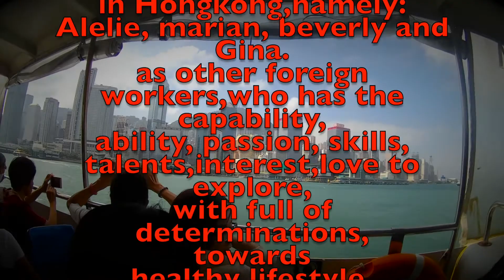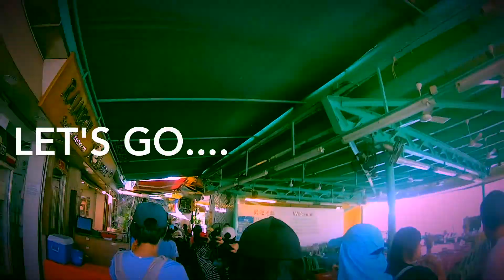oxfam trailwalker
a charity hike to First Filipino Overseas Workers who participated in a fund raising events representing the domestic Helpers in Hongkong to 100km trail hike.